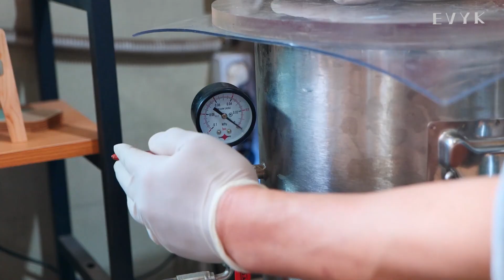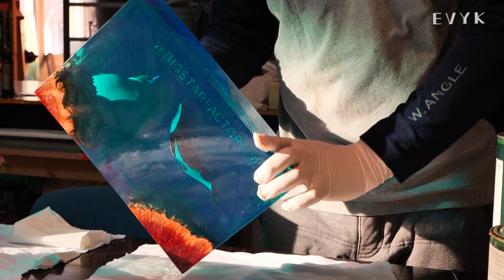The process of making resin epoxy lighting containing humpback whales & divers. resin wood master